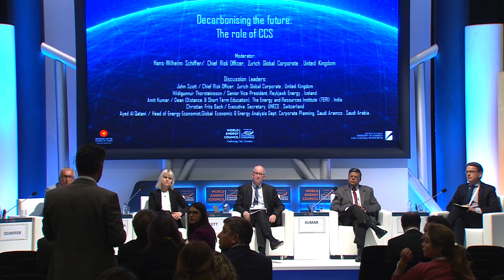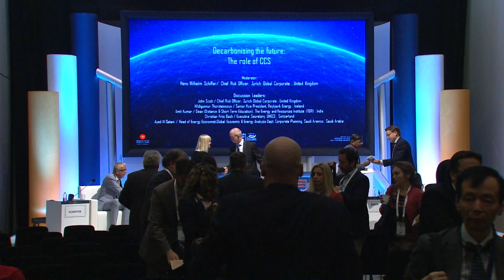Decarbonising the future / Day 1 World Energy Congress Istanbul 2016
Decarbonising the future: The role of CCS

Carbon capture and storage (CCS) technology will need to play a substantial role in mitigating global emissions  alongside  measures  such  as renewable energy and energy efficiency. There are 22 large scale CCS projects currently in operation or under construction around the world, with the capacity to capture up to 40 million tonnes of CO2 per  year.  These  projects  cover  a  range  of industries,  including  gas  processing,  power, fertiliser,  steel­making,  hydrogen­production  and chemicals. While optimism about CCS was strong in the early 2000s, deployment has been slower than  anticipated.  Yet,  recent  innovation breakthrough  stories  such  as  mineralization  in relationship with basalt rock fuel hope for a fresh start.

Discussion Leaders:
• John Scott, Chief Risk Officer, Zurich Global Corporate, UK
• Hildigunnur Thorsteinsson, Senior Vice President, Reykjavík Energy, Iceland
• Amit Kumar, Dean (Distance & Short Term Education), The Energy and Resources Institute (TERI), India
• Christian Friis Bach, Executive Secretary, UNECE, Switzerland

Moderator:
• Hans­Wilhelm Schiffer, Executive Chair, World Energy Resources, World Energy Council, Germany